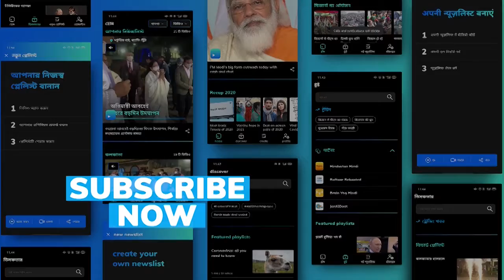Major changes in PM Modi's cabinet as Ravi Shankar Prasad, Prakash Javadekar resign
Major changes in PM Modi's cabinet as senior ministers Ravi Shankar Prasad, Prakash Javadekar and Harsh Vardhan resign. Ravi Shankar held the Ministry of Law and Justice, Ministry of Communications and Ministry of Electronics and Information Technology. Prakash Javadekar was incharge of Forest Ministry, Information and Broadcasting Ministry and Heavy Industries Ministry.

To stay updated, download the editorji App:
Editorji.com/download